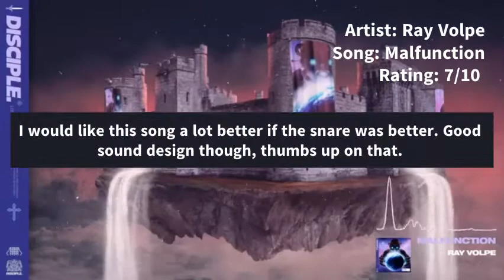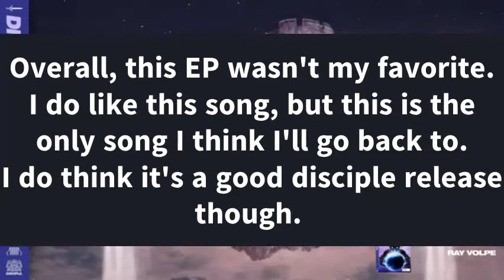Ranking Ray Volpe - World Domination EP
sad robot hours

sorry for the pad in the background, my first vid got taken down, so I had to.